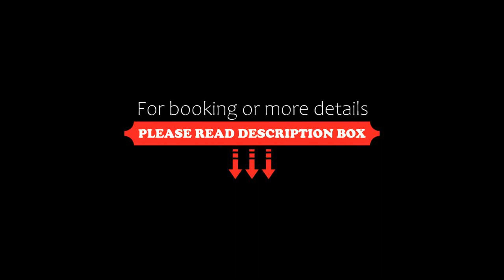Boutiquehotel Dreesen Villa Godesberg, Bonn, Germany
About Property:
Located in Bonn, Boutiquehotel Dreesen - Villa Godesberg offers accommodation set in two charming art nouveau villas. It features free WiFi access, a shared lounge and a garden with a terrace.

As well as elegant interiors, a flat-screen TV and all rooms at the property have a private bathroom that comes with a shower, a hairdryer and free toiletries.

Breakfast is served each morning in the hotel's conservatory. Additionally, a number...
Property Type: Hotel
Address: Mirbachstrasse 2 A, Bad Godesberg, 53173 Bonn, Germany
Searching For
1. Boutiquehotel Dreesen Villa Godesberg - Bonn - Germany
2. Boutiquehotel Dreesen Villa Godesberg - Bonn - Germany Address
3. Boutiquehotel Dreesen Villa Godesberg - Bonn - Germany Rooms
4. Boutiquehotel Dreesen Villa Godesberg - Bonn - Germany Amenities
5. Boutiquehotel Dreesen Villa Godesberg - Bonn - Germany Offers and Deals
Audio Credit:
Track Title: Subway Dreams
Artist: Dan Henig